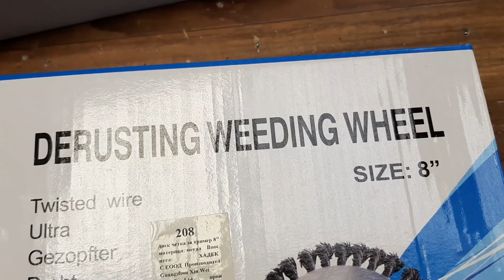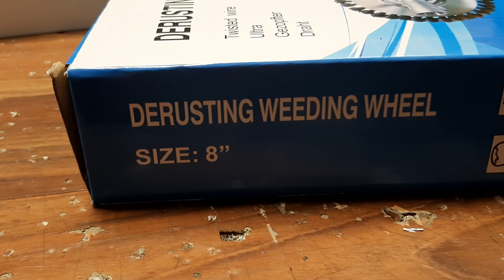Derusting Weeding Wheel,Size 8 Unboxing